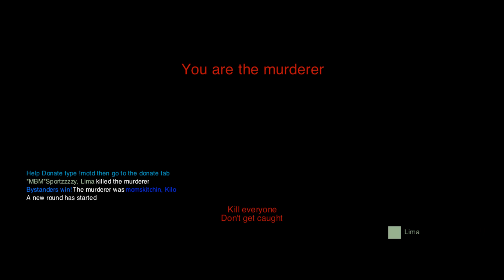Funny moments as Saint and Maniac play Murder!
Game Day 4 -
Hey guys! its just me and maniac playing Murder on Garrys Mod. Bringing you the best parts for your viewing pleasure!

This video edited by: The Saint